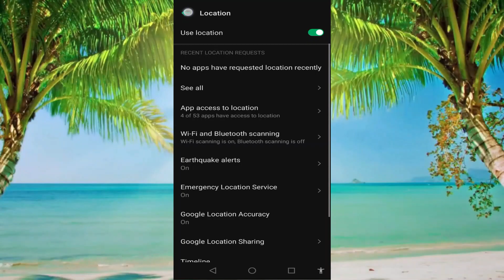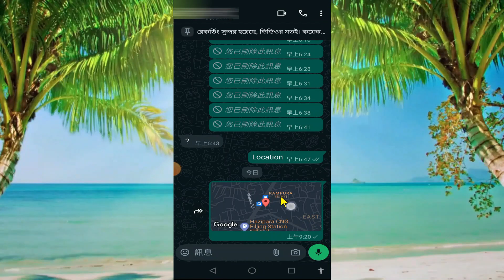如何在 Whatsapp 上發送位置 - 完整指南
如果您正在尋找有關如何在 Whatsapp 上發送位置的視頻，這裡就是！
在本影片中，我將向您展示如何在 Whatsapp 上共享位置。請務必將影片看完。
您將學習如何在 Whatsapp 上分享即時位置。透過手機即可輕鬆完成此操作。